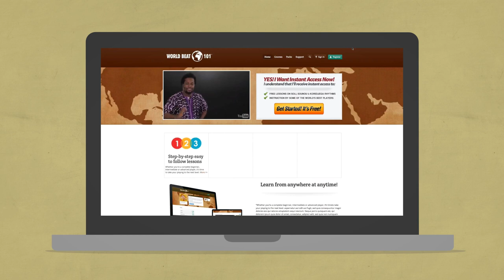Camara Fasa Rhythm Groove for Balafon (African Xylophone), Djembe, and Bass Drums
Percussion expert Naby Camara plays a groove for the rhythm Camara Fasa (djembe, bass drums & pentatonic balafon). Special upload for October 10th: Hug-A-Drummer Day!
► Check out the drum lessons online! Courses in djembe, bass drums, balafon, darbuka & more

► World Beat 101 is a resource for anyone interested in rhythms and music from around the globe. You can improve your knowledge and playing skills anywhere, anytime with on-line video lessons and detailed course notes from our expert instructors. Look out for new courses and free content as we build our offerings with each new instructor that joins our team... Learn from the Best!

0:00 Start
0:06 Djembe solo phrases
0:20 Balafon accompaniment
0:48 Balafon solo groove
1:02 Bass drum variation
1:14 Djembe solo phrases
1:42 Balafon solo phrases
3:52 Percussion courses info trailer